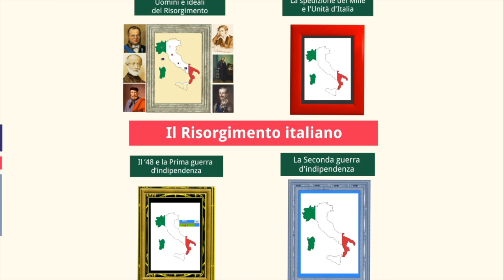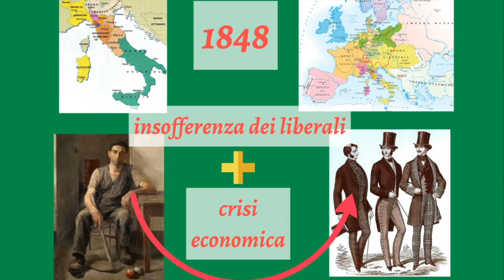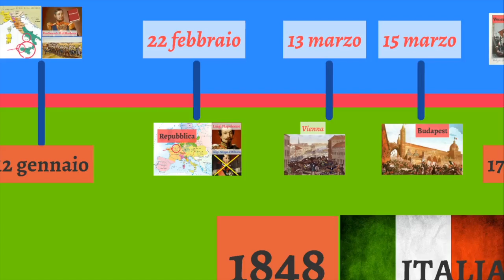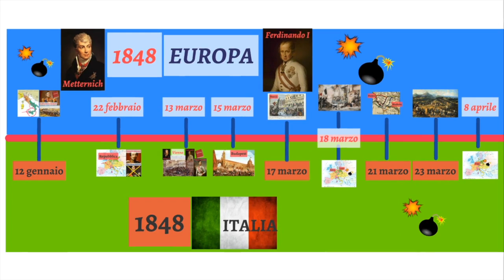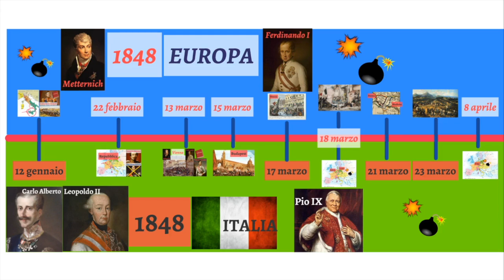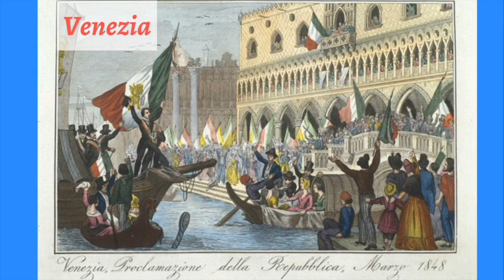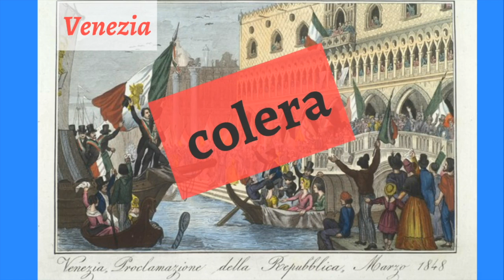Il '48 e la Prima guerra d'indipendenza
All'inizio del 1848 l'Europa era una polveriera pronta a esplodere. Alla crisi politica si aggiunse infatti quella economica che determinò lo scoppio di insurrezioni a partire dal Regno delle Due Sicile fino a Parigi, Vienna, Praga, Budapest, Colonia e Berlino. Anche in Italia i liberali si mobilitarono e Carlo Alberto approfittò per muovere guerra all'Austria. Scoppiò così la Prima guerra d'indipendenza.